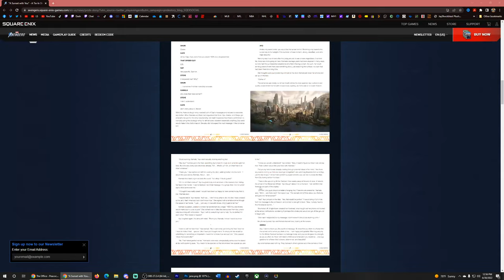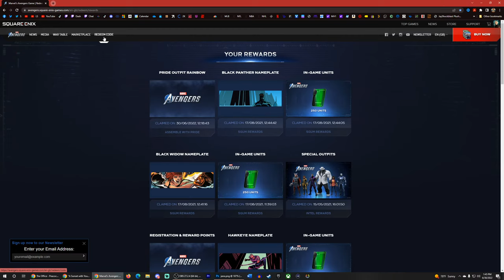Marvel's Avengers - Mighty Thor Jane Foster Reset Day Grind!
Jane Foster has arrived and as our 11th playable hero if you're on Playstation and 10th for everyone else and she possesses the POWER OF THOR! Since she is just a carbon copy of Thor himself, I am expecting her to play the same. We start the stream at Power 152, Champion 32 and I am going to be focusing on doing challenge card challenges, maybe an OLT and Raid and going from there.